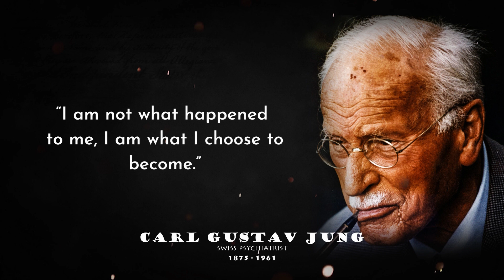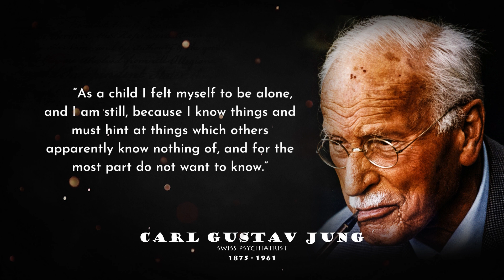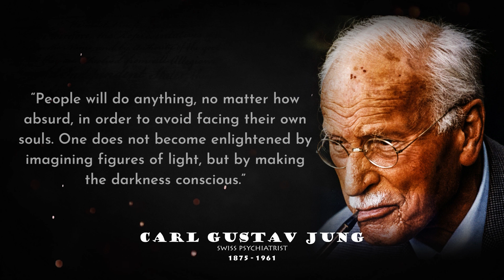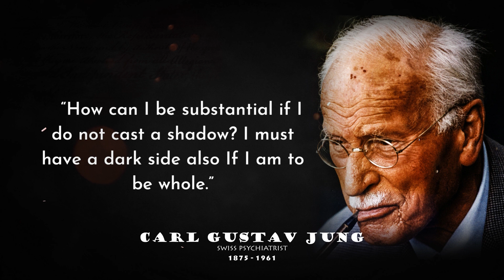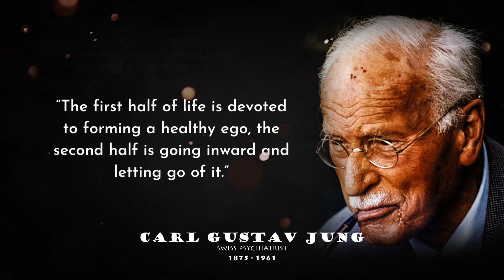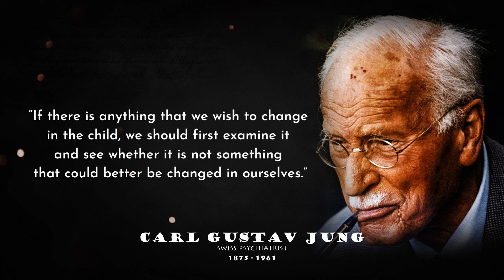carl gustav jung personality theory | carl gustav jung quotes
carl gustav jung personality theory | carl gustav jung quotes | carl gustav jung theory
Carl Gustav Jung was a Swiss psychiatrist and psychoanalyst who founded analytical psychology. Jung's work has been influential in the fields of psychiatry, anthropology, archaeology, literature, philosophy, psychology, and religious studies.
Born: 26 July 1875, Kesswil, Switzerland
Died: 6 June 1961, Küsnacht, Switzerland
Influenced: Sigmund Freud, Carl Rogers, Abraham Maslow, MORE
Influenced by: Sigmund Freud, Friedrich Nietzsche, MORE
Children: Gret Baumann, Franz Jung-Merker, Marianne Niehus, Helene Hoerni, Agathe Niehus
Siblings: Johanna Gertrud Jung